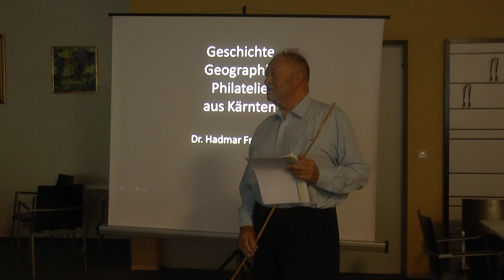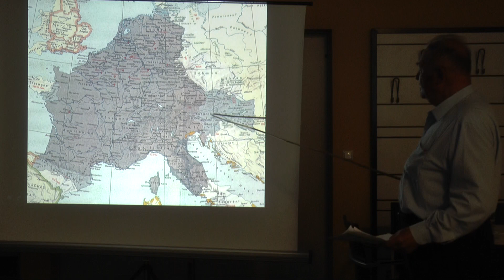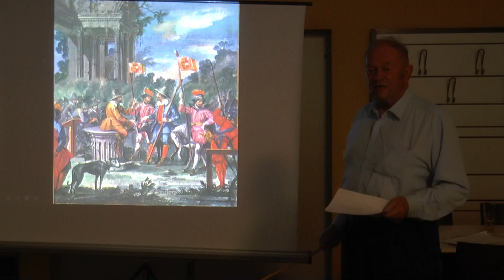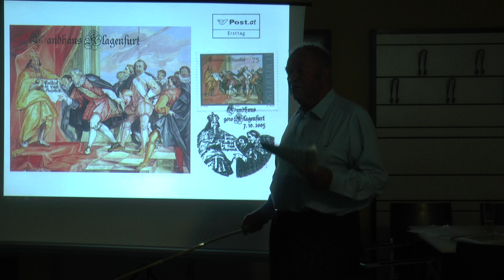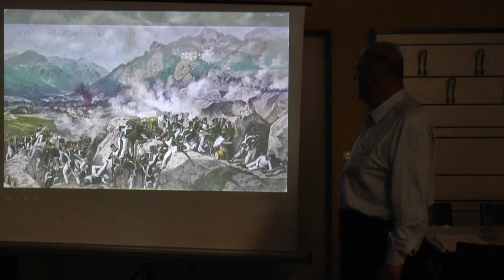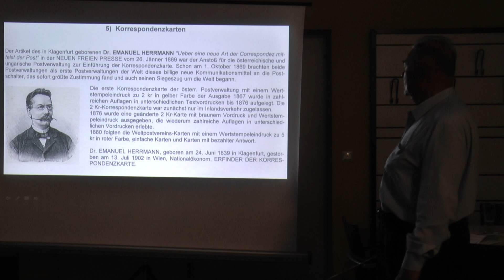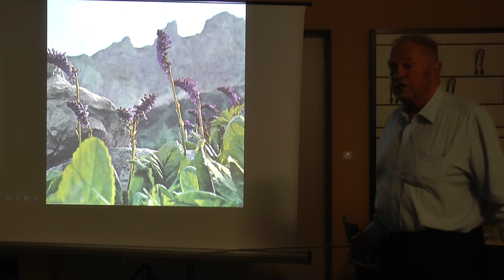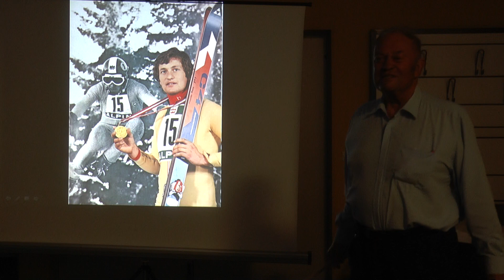Klagenfurt Stamp power point presentation in German